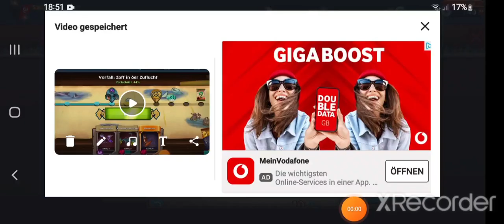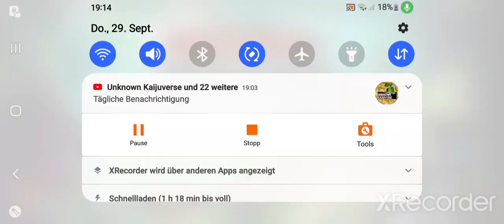Aufstieg von berk Let's Play Projekt keine ruhnen ausgeben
Ich wünsche euch allen ein schönen 3 koktober